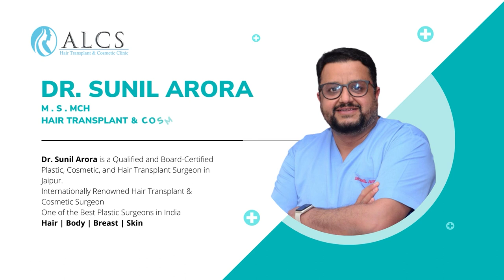Rhinoplasty surgery कैसे की जाती है ? | Dr Sunil Arora | ALCS Clinic Jaipur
Rhinoplasty surgery कैसे की जाती है ? | Dr Sunil Arora of  ALCS Clinic Jaipur tells us about the closed and open approach surgery in rhinoplasty

00:00 - परिचय

00:20 - Rhinoplasty surgery कैसे की जाती है?
- राइनोप्लास्टी सर्जरी के दो तरीके हैं:
- Internal or closed approach
- External or open  approach

00:29 - बाहरी या खुला approach क्या है?
- नाक के द्वार पर एक छोटा सा चीरा लगाया जाता है
- यह त्वचा के envelope को खोलने में मदद करता है जिससे सर्जरी में मदद मिलती है
- यदि नाक छोटी है तो अतिरिक्त  tissue जोड़ा जाता है
- यदि नाक बड़ी है तो अतिरिक्त tissue निकल जाता है

00:47 - Closed approach क्या है?
- कट नाक के अंदर लगाया जाता है
- बंद राइनोप्लास्टी की कुछ सीमाएँ हैं
- कुछ मामलों में बंद राइनोप्लास्टी मददगार नहीं होती इसलिए वे खुले approach का विकल्प चुनते हैं

01:12 - Before and after pictures of rhinoplasty procedure

01:22 - निष्कर्ष